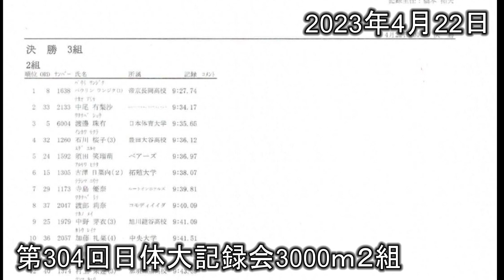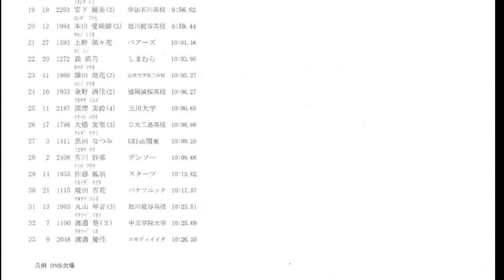女子3000m2組 第304回日体大長距離競技会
2023年4月22日
山形城北高校からこの春コモディイイダに入社した渡部莉奈選手が
日体大記録会女子3000mで積極的なレース展開で、自己ベストを10秒上回る9分40秒07をマーク。9分45秒の全日本実業団ジュニア3000mの参加標準記録を突破しました。